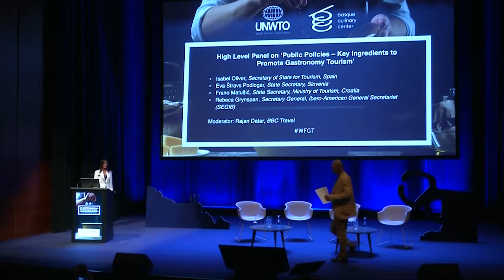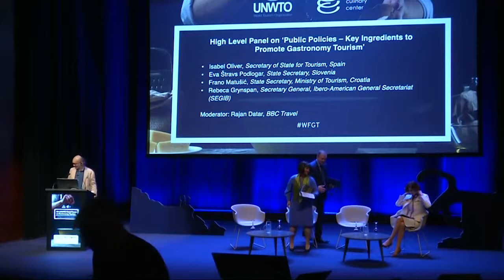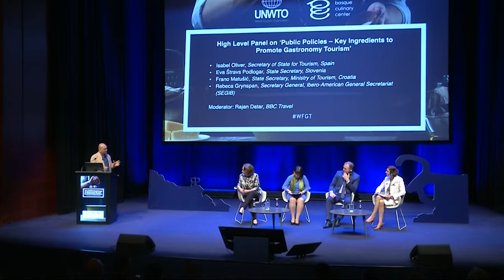Rajan Datar, BBC Travel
The World Tourism Organization (UNWTO) and the Basque Culinary Center (BCC) co-organized the 5th UNWTO World Forum on Gastronomy Tourism on 2-3 May 2019 at the Kursaal Congress Center in Donostia-San Sebastián, Spain. The Forum was supported by the Ministry of Industry, Commerce and Tourism of Spain, the Basque Government, the Provincial Council of Gipuzkoa and the City of Donostia.